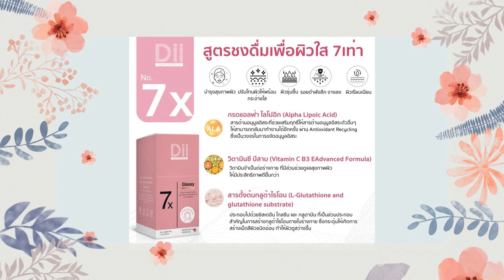Review ทดลอง 7 วัน ไร้สิวผิวโกลว์ DII No.4+7X ปังจริงไหมนะ? I Ivesasi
สนใจติดต่อเรื่องการลงโฆษณาหรือการร่วมงาน กรุณาติดต่อทาง

ฝากติดตามและเป็นกำลังใจให้ด้วยนะคะ